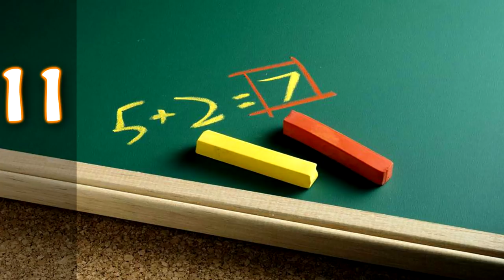15 СПОСОБОВ ИЗБАВИТЬСЯ ОТ ИКОТЫ